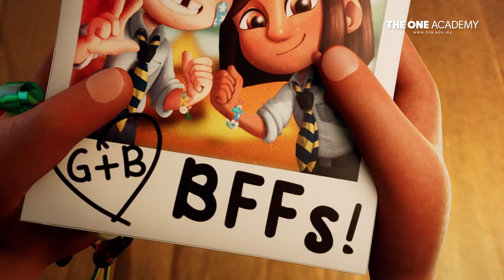Strings | CGI Animated Short Film | The One Academy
When a young girl is crying alone about a falling out with her best friend, their broken bracelet charms come to life to help her realize the importance of communication and trust in a friendship.

A collaborative short film made by a team of passionate final-year students from The One Academy.

Credits:
Director: Julian Chong

Line Producers: Esther Ong Jing Yan, Trisha Vaghasia

Art Directors: Melisa Heng, Vanessa Kimberly Jinu

Head of Story: Ong Lyanne

Story Artists:
Lee Siaw Chin
Ong Lyanne
Ong Li Jing
Sara Amelie Ng Li Yun

Concept Artists:
Chia Bing Yan
Lim Zhi Xuan
Lim Khai Min
Nik Nuh Bin Nik Arris
Noelle Chen KheYing
Sunil Vaghasia
Tai Huan Yee
Trisha Vaghasia
Vanessa Kimberly Jinu

Character Artists:
Tai Huan Yee
Trisha Vaghasia
Vanessa Kimberly Jinu

Lead Character Modeller: Tiffanyh

Character Modeller:
Vincentius Klements

Lead Environment Modellers: Li Qing

Environment Modellers:
Tiffanyh
Vincentius Klements

Lead Animator: Evelyn Elvira

Animators:
Au Yong Sze Ming
Esther Ong Jing Yan
Gwyndalin Neerie Balnig Sivananthan
Iffah Nafisah Binti Shahridan
Julian Chong
Koon Jia Yan
Lim Yang Yi
Melisa Heng
Nur Farwizah Binti Musbah
Shawna Chin Li Yen

Technical Director: Lim Yang Yi

Riggers:
Julian Chong
Lim Yang Yi

Lead Set Dresser: Iffah Nafisah Binti Shahridan

Character Texture Artists:
Evelyn Elvira
Tiffanyh
Vincentius Klements
Environment Texture Artists:
Li Qing
Tiffanyh
Vincentius Klements

Director of Photography: Gwyndalin Neerie Balnig Sivananthan

Lead Lighting Artist: Vincentius Klements

Lighting Artists:
Evelyn Elvira
Julian Chong
Li Qing
Melisa Heng
Tiffanyh

VFX Artists:
Melisa Heng
Vincentius Klements

Renderers:
Koon Jia Yan
Lim Yang Yi

Compositors:
Julian Chong
Koon Jia Yan
Melisa Heng
Vincentius Klements

Editors:
Koon Jia Yan

Music Composer: Chan Yuen Kaye

SFX Editors:
Lim Yang Yi